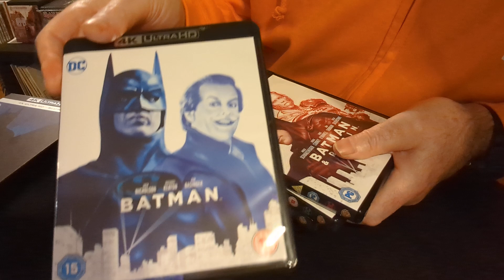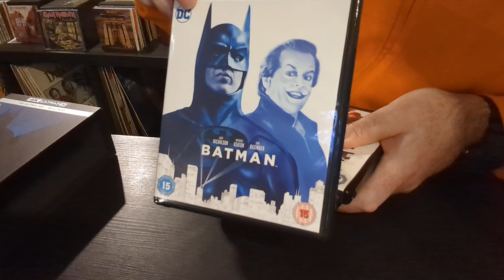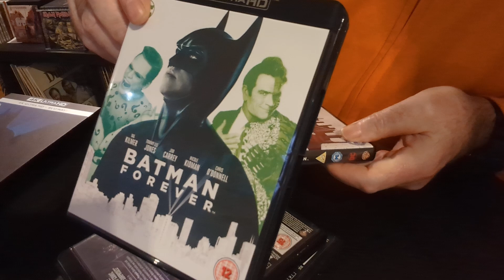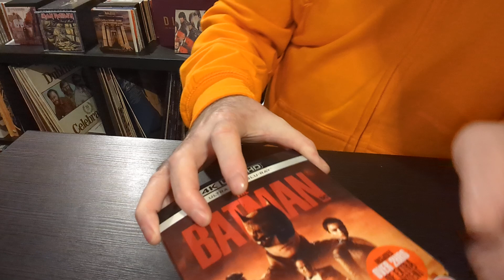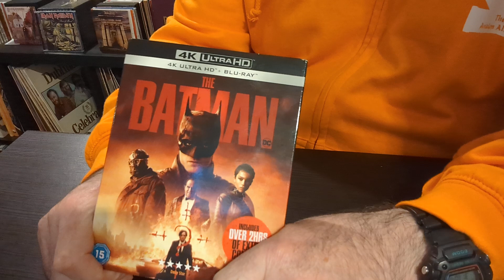My Batman 4K Collection